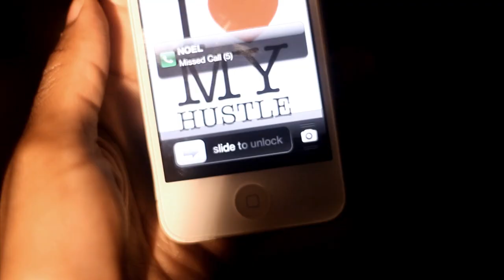Noel Gourdin- Heaven Knows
TopNotch Music presents Noel Gourdin performing 'Heaven Knows'.